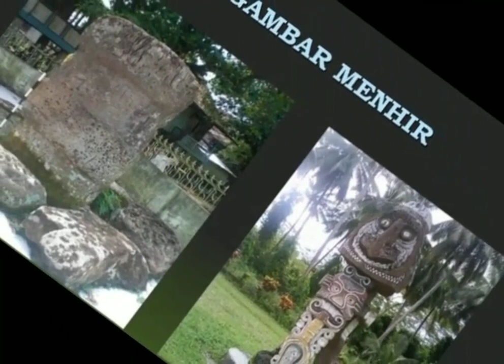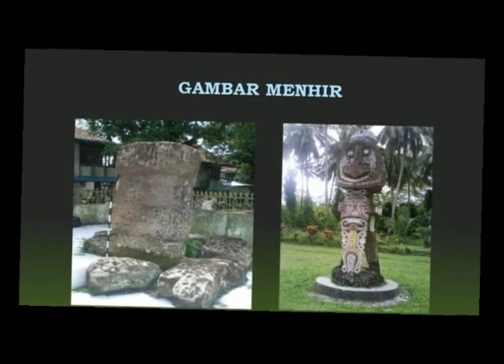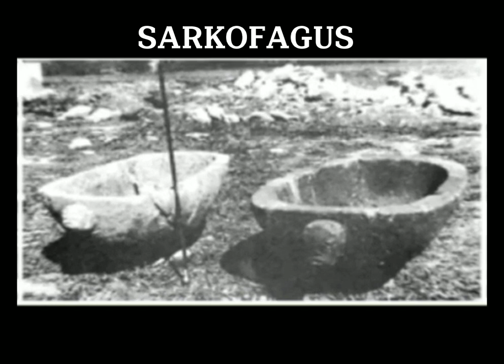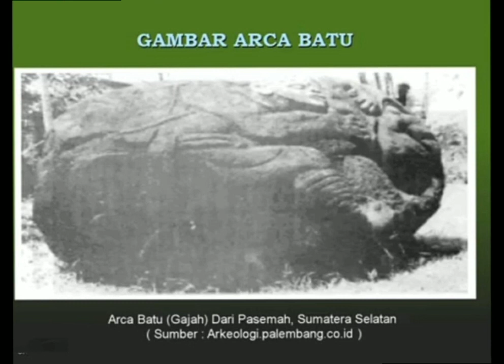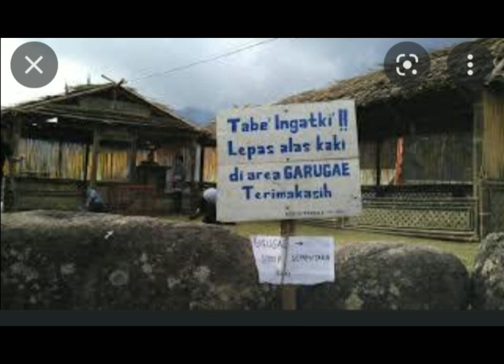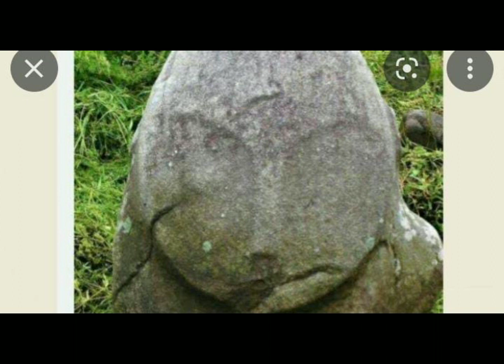TUGAS KLP 4 II ZAMAN MEGALITIKUM II KELAS X MIA II SMAN 4 SOPPENG II 2022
Zaman megalitikum atau zaman batu besar, dimana manusia sudah membuat alat-alat kebudayaan dari batu besar